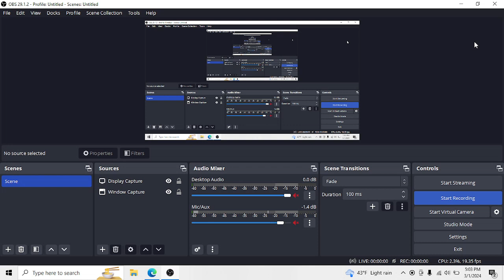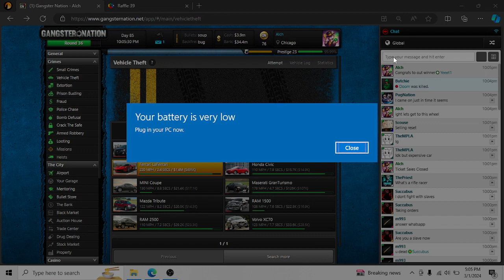Raffle 39 Round 36